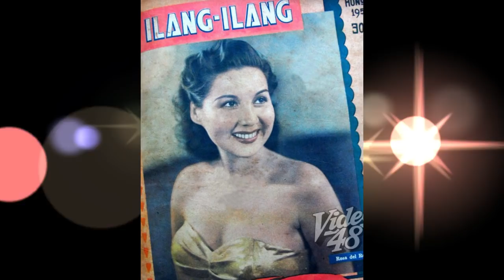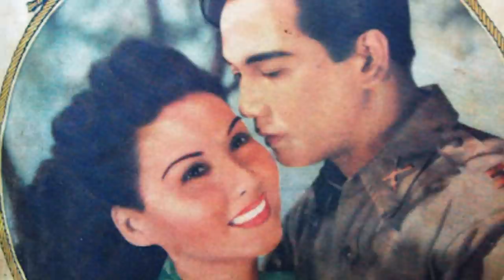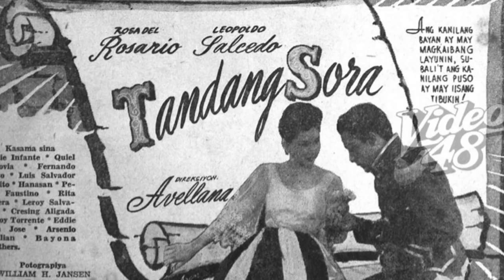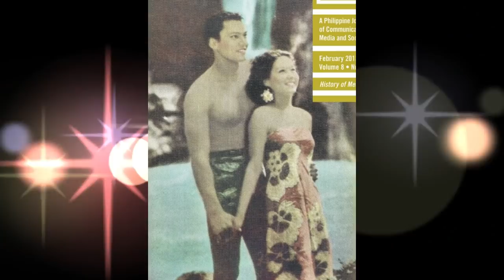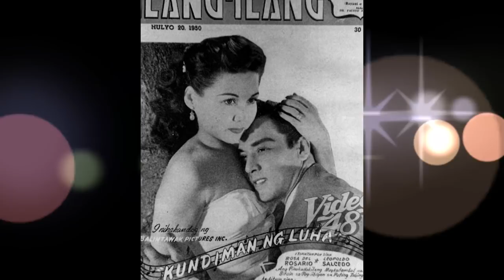ROSA DEL ROSARIO Biography, PINAKAUNANG Lumipad na DARNA KILALANIN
Filipino Classic Actress Biography: Maraming mga tagahanga, ang namanghanga sa paglipad ni Darna noon. Siya ay hinangaan ng ibat ibang henerasyon ng mga Pilipino, magmula pa noon dekada singkwenta. Ang pelikulang darna ay naging bahagi ng kasaysayan ng pelikulang Pilipino, na ginawan ng ibat ibang version ang istorya, kung saan ay mayroong iba’t ibang artistang gumanap bilang darna. Pero bago pa nakilala sila Angel Locsin at Marianne Rivera bilang si Darna, ay nakilala muna ang pinaka unang Darna, na si Rosa del Rosario. Siya ay isang klasikong aktres na gumanap sa unang paglipad ni Darna, noon 1951. Siya ay unang lumabas sa mga pelikulang Ligaw na bulaklak, Zamboanga, Ang maestra at iba pa. Siya rin ay lumabas sa mga pelikula ng LVN Pictures, Sampaguita Pictures at Premiere Productions. Alamin natin ang buhay ni Rosa del Rosario Stagner sa video na ito.